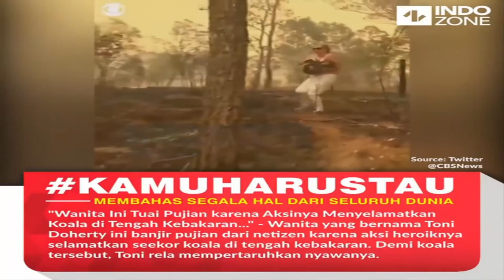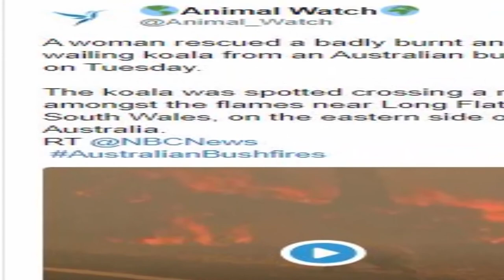AKSI HEROIK WANITA SELAMATK4N KOALA DARI K3B4K4R4N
Diwartakan oleh sbs.com.au, seorang wanita paruh baya terekam kamera menyelamatkan seekor koala di lokasi kebakaran semak di negara bagian New South Wales.